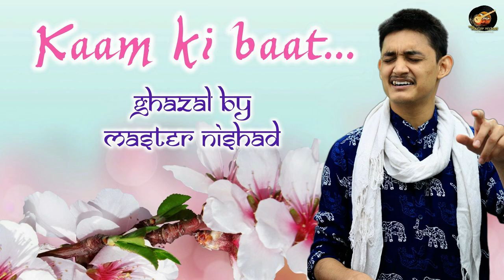रियाज़ में मन कैसे लगाएँ? 😍 रियाज़ से दुश्मनी करो 🔥 ज़्यादा देर रियाज़ करने का राज़ ❤️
More Links:-